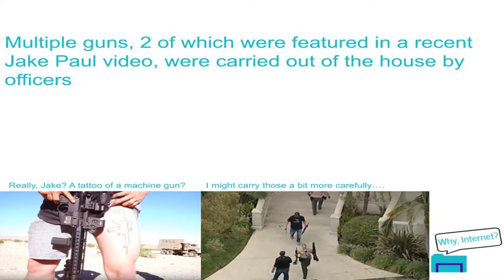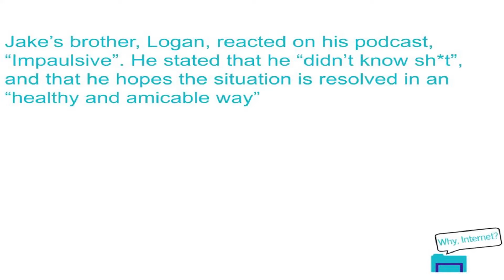Why, Internet? #1: Jake Paul Raid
Welcome to my new miniseries, "Why, Internet?"!